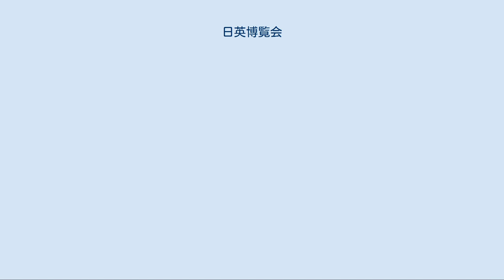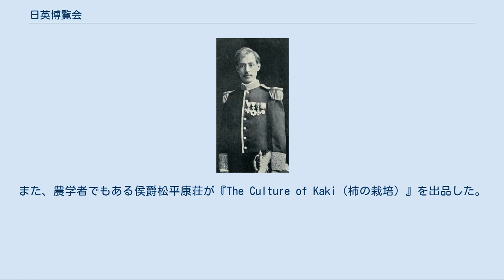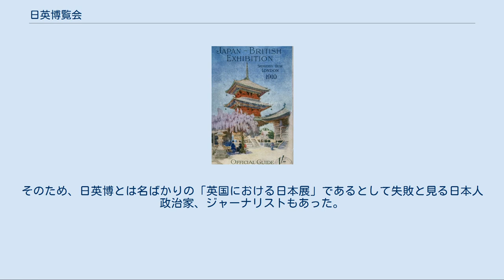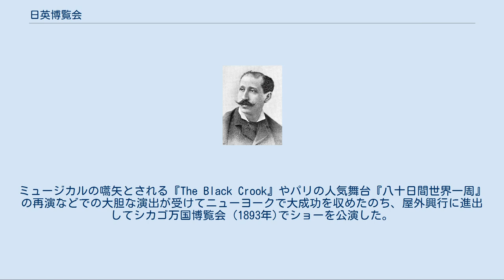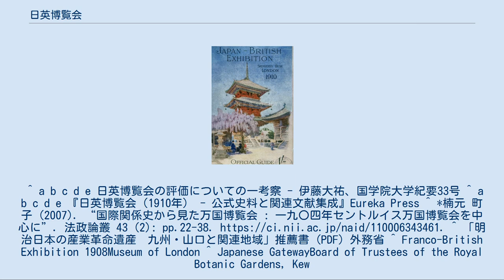日英博覧会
日英博覧会の公式ガイドブック イムレ・キラルフィー 陸奥広吉 日英博覧会（にちえいはくらんかい）は、イギリスのロンドン市ホワイトシティ区で、1910年5月14日から同年10月29日まで行われた日本政府とイギリスの博覧会会社イムレ・キラルフィーが共催した博覧会である。
日本初の国際相互博覧会であり、20世紀初頭の西洋における日本に関する最大の催しとなった。
 1902年に結ばれた日英同盟の下、3年あまりの準備期間を経て1910年5月14日から10月29日に開催された。
シェパーズ・ブッシュ（現・ホワイトシティ）の19万坪の敷地内に日本歴史館、日本の統治下にあった台湾、朝鮮、満州に関する展示を行なう東洋館、日本政府・省庁展示館などの大規模な会場が設けられ、展示品は5万4000点以上にのぼった。
日本にとっては、日本の近代産業を同盟国かつ世界有数の経済大国であるイギリスに広く紹介し、通商の活性化を狙ったものであると同時に、日清戦争や日露戦争の勝利の結果、欧米の列強と肩を並べる規模に至った植民地経営と、それがもたらす資源について誇るものである。
 同所で1908年に仏英博覧会を運営した興行師キラルフィーから陸奥広吉を通して博覧会開催を誘われた日本政府は、主催者が英国政府でなく一興行主であることや1912年に日本で大英国博覧会開催を予定していたことから一度は開催を断ったが、1908年から外務大臣に就任した小村寿太郎の強力な後押しがあり、開催に踏み切った。
当時、1904年のセントルイス万国博覧会の成功が、ポーツマス条約の締結に大きな意味を持っていたと考える政府関係者が多く、博覧会への参加は重視されていた。
しかし5月6日にイギリス国王エドワード7世が急逝し、全英が喪に服したために開催が危ぶまれた。
開会式は中止され、新聞などが祝祭的な記事の報道を自粛したために、残されている記事は少ない。
 名誉総裁は伏見宮貞愛親王で、日本側は開催に際して208万円の費用を注ぎ込み、会場における敷地面積はそれまでに参加した博覧会を凌ぐ、22,550m2に及んだ。
国宝の海外搬出に対しては議論があったが、井上馨の断行で宮内省の御物をはじめ多数の国宝が渡英したことから、フランスやドイツなど近隣諸国からも観覧者が多数来場し、上記のようにイギリスが喪に服したために開催や集客が危ぶまれたものの、開催期間の合計で835万人の観客が訪れ成功を収めた。
 なお、世界遺産となった明治日本の産業革命遺産 製鉄・製鋼、造船、石炭産業の年代設定の下限を1910年としたのは、この博覧会の成功により産業国家の仲間入りを果たしたと見做されたことによる。
 男爵大浦兼武の筆による「平和」 博覧会で展示されたものの一つ 主要な施設として、歴史宮・産業宮・芸術宮などがあった。
日本の美術品や建築模型が多く展示され好評を博した。
また、東洋宮と呼ばれる区画では、台湾や朝鮮、満州などにおける植民地経営とそれがもたらす豊富な資源や文化についての展示が大々的に行われるとともに、赤十字展示を行い、国際社会の一員であることをアピールした。
 さらに、陸軍からは陸軍戸山学校軍楽隊々長永井建子以下36名の軍楽隊が、海軍からは巡洋艦「生駒」（乗員800名）が派遣されている。
 これらの公式展示とは別に余興区画がつくられ、数十人の力士団もロンドンに渡って土俵を造って相撲を披露、日本人農民も農村風景を描いて米俵製作の実演日本の伝統的な農村風景を紹介した。
その他、アイヌや、台湾のパイワン族が住み込みで生活の様子や民族舞踏などの展示を行った。
また、農学者でもある侯爵松平康荘が『The Culture of Kaki（柿の栽培）』を出品した。
 この余興部には、156人の芸人や職人、アイヌ10人、台湾の高山族24人が参加して評判になったが、藁葺の汚い小屋の中で半裸の職人が桶や傘を作る姿を動物園よろしく外国人が金を払って見ているのを不快に思う在英邦人も少なくなかった。
 英国側からの出品は小規模だった。
これは、英国側の開催主であるイムレ・キラルフィーが、インド帝国博覧会、大英帝国博覧会など帝国主義的な国際博覧会を商業ベースで成功させていた興行師であったことから、異国趣味を喜ぶ大衆向けに日本風俗の見世物興行を強調したものとなったことや、イギリス政府の補助金がなかったことなどが理...